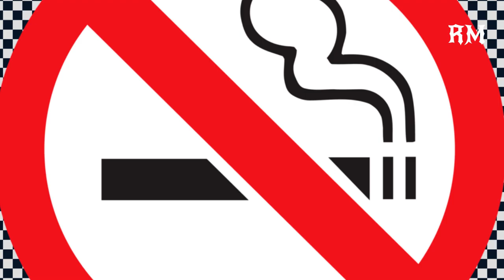Live Radio Video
நேரடி ரேடியோவின் துள்ளல் இசை |
தமிழில் மனசுக்கு இதமான இசை

Relaxing music wanted top hits | Relaxing music song | Relaxing musics for dogs

Enjoy with Live Radio 8D Relaxing Musics 4k HD Video😊👉